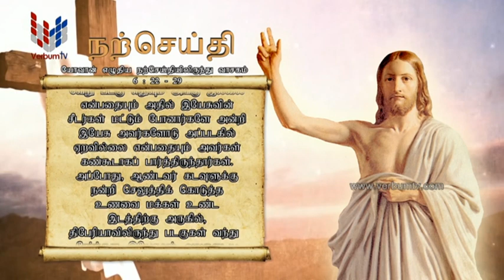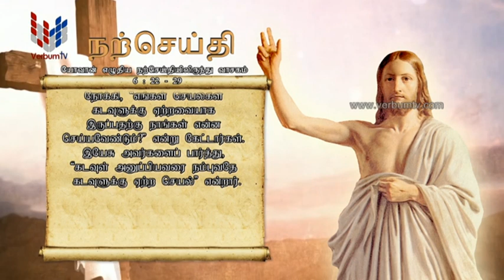SRI WACHANAYANO (ශ්‍රී වචනයාණෝ) TAMIL - EP 2820 - 2023 04 24